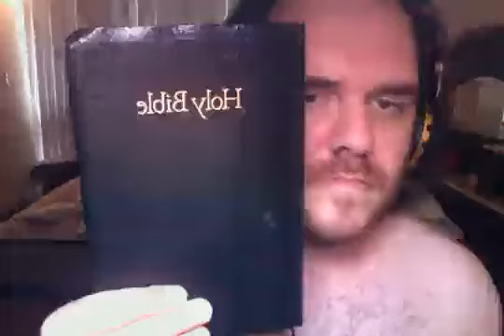Here's a bible